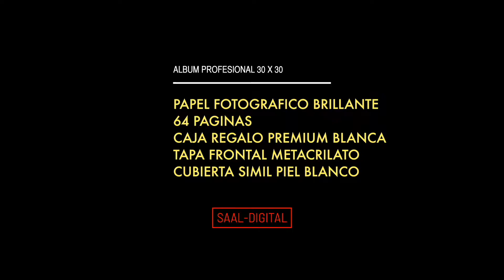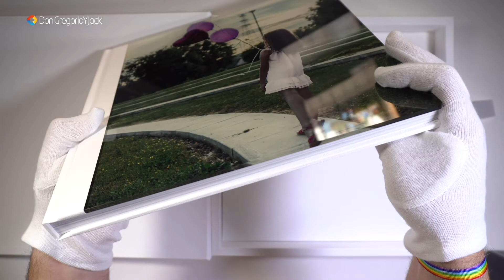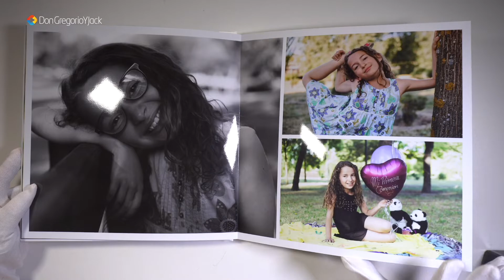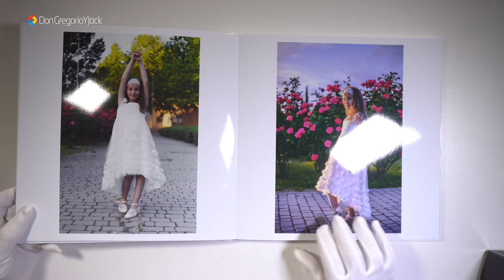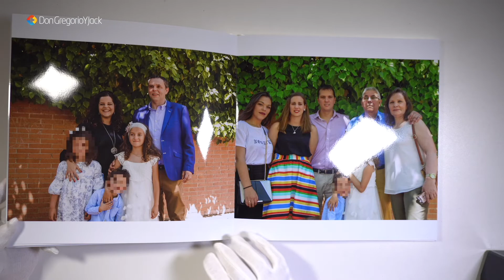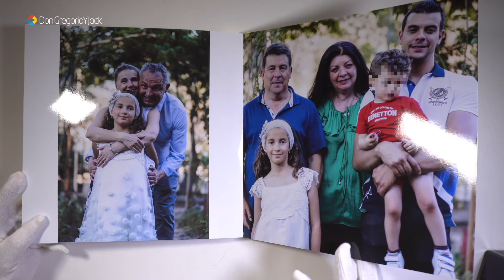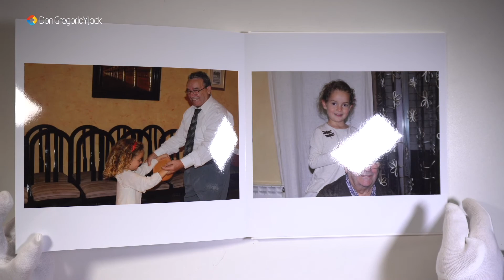ALBUM PROFESIONAL DE SAAL-DIGITAL CON PORTADA DE METACRILATO Y CAJA PREMIUM | DonGregorioYJack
A partir del minuto 5:24 muestro el álbum.
✅ Canon EOS 6D
✅ Objetivo Canon 50mm f/1.8
✅ Objetivo Canon 24-105mm f/4.0 L IS USM
✅ Sony A7 III
✅ Objetivo Sony 85mm f/1.8
En este video os quiero mostrar un  trabajo que hicimos de un álbum fotográfico para unos amigos. La impresión y detalles de encuadernación están a cargo de Saal-Digital que hicieron un excelente trabajo.